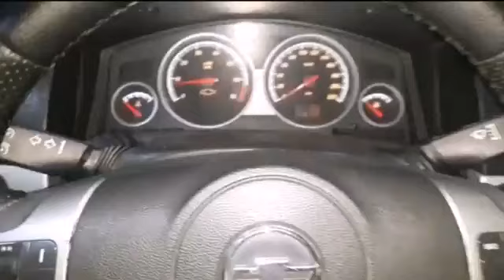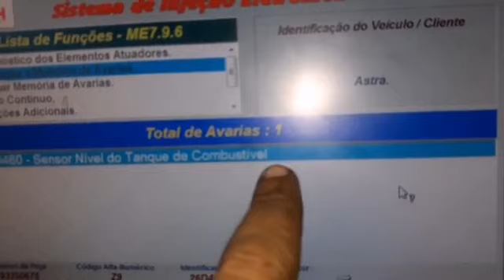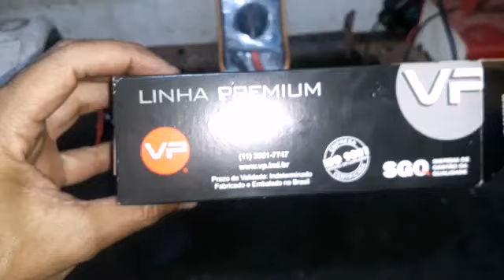GM Vectra 2.0 8 V! Com luz de injeção acesa, e não marca combustível no painel.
Telefone para agendamentos 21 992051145 WhatsApp